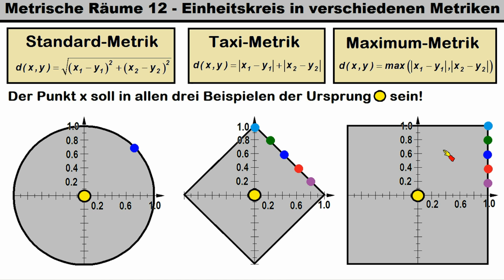Metrische Räume 12 ►Einheitskreise in unterschiedlichen metrischen Räumen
Hinweis:
Das Video ist für die Folgengrenzwerte wichtig, die wir später behandeln.